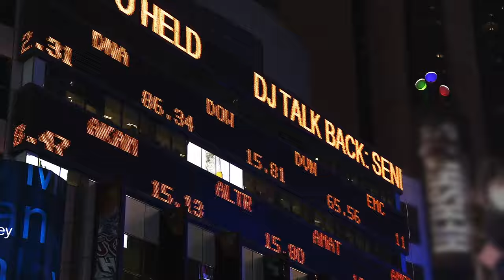ECB Forum on Central Banking 2024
The ECB Forum on Central Banking – the Sintra Forum – is an annual event organised by the European Central Bank and is held in Sintra, Portugal.

It brings together central bank governors, academics, financial market representatives, journalists and others to exchange views on current policy issues and discuss the Forum’s key topic from a longer-term perspective.